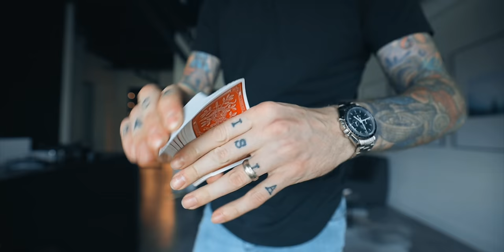Instagram VS Reality